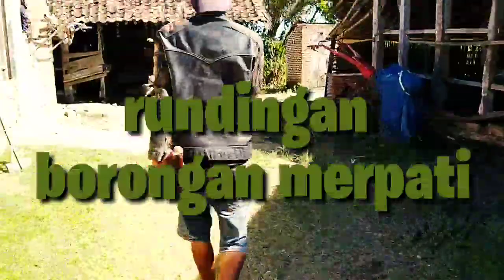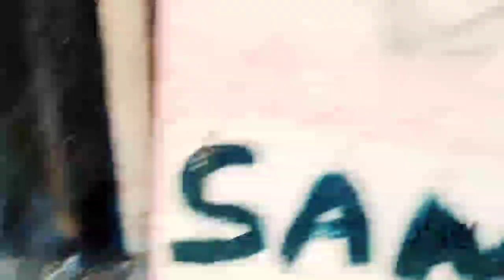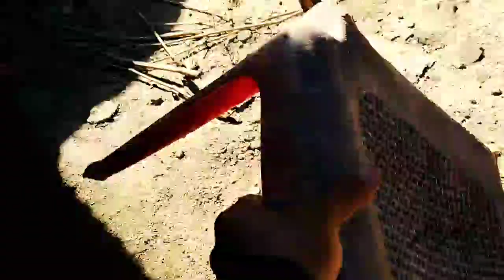Penawaran borong merpati lokal|murah banget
saran atau mau burung merpati di desa blok e dari anak kecil ada sekitar yang babon yang udah dewasa ada sekitar 11 ekor yang ada 7 jadi totalnya itu 18 di global sama si pemborong mastia tawar 200 rp200.000 yang udah dewasa ada 11 ya yang piye kan ada 7 kena rp200.000 begitu murah karena kita nggak tahu bagaimana caranya kerja burung ini tapi dari segi fisik kayaknya tidak merugikan karena untuk dijual lagi ada jual beli jual dengan harga sanggahan berbeda dengan jual koran atau tidak sangat untuk musik untuk YouTube yang untuk musik no copyright